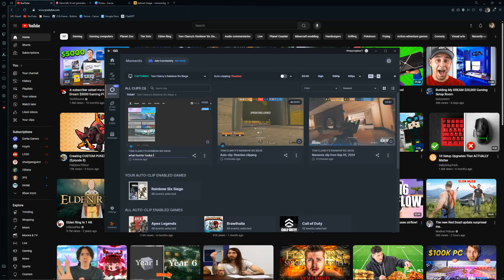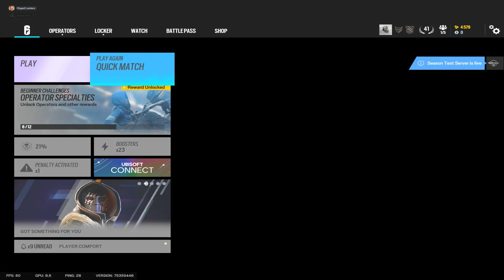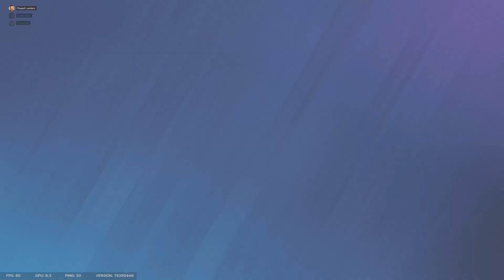Why Playing In A Stack Makes You Better At Rainbow Six Siege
This is not a tip video its just brainrot from me and my friends and some cool clips